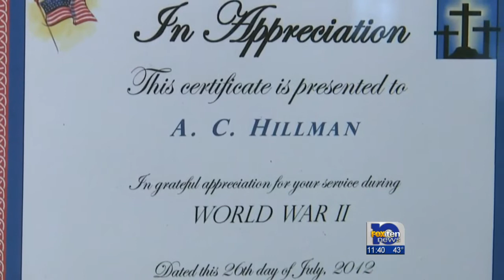Local Pearl Harbor survivor leads parade, remembers anniversary